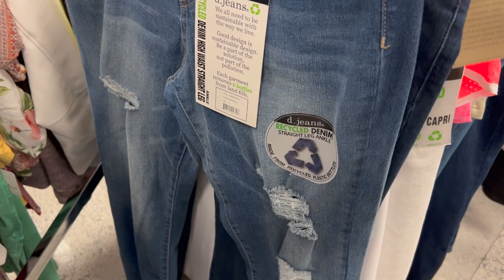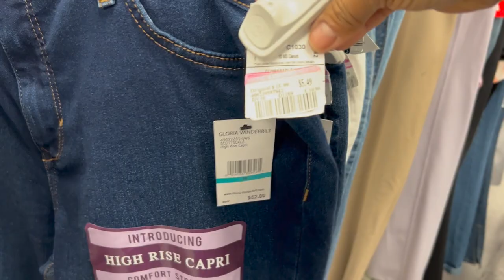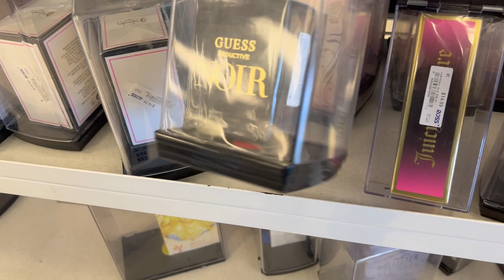😱WOW!! Lunes De Impresionantes Rebajas En ROSS La Tienda #1 En Descuentos!😍